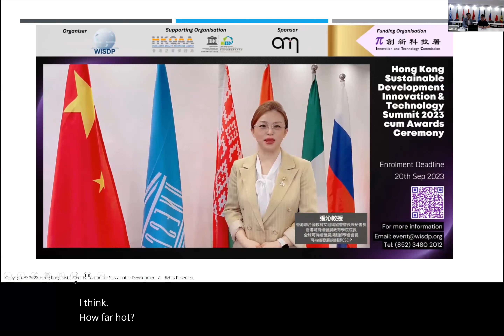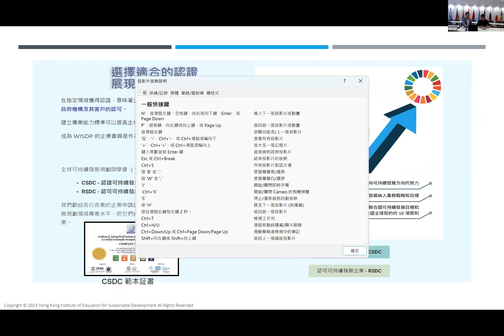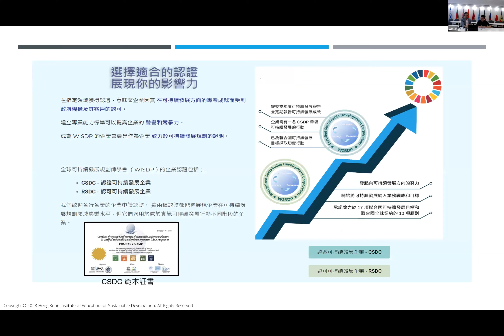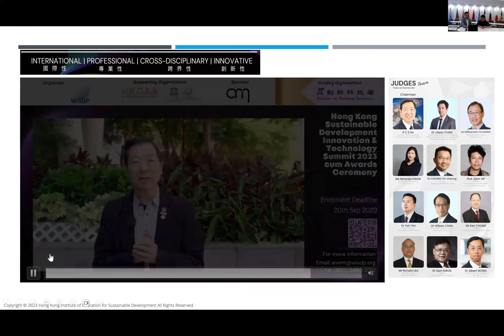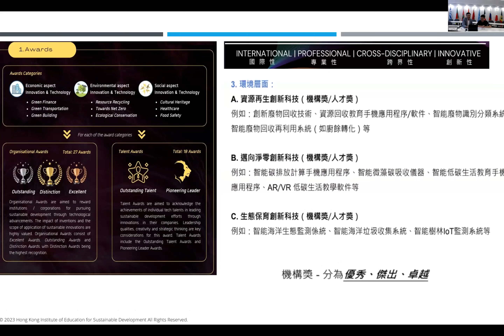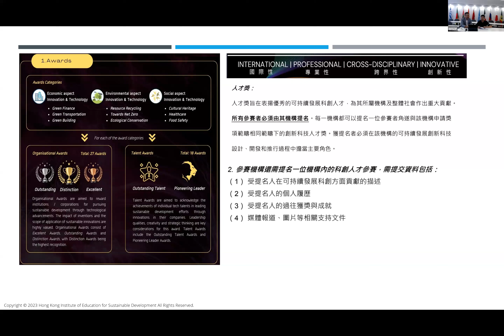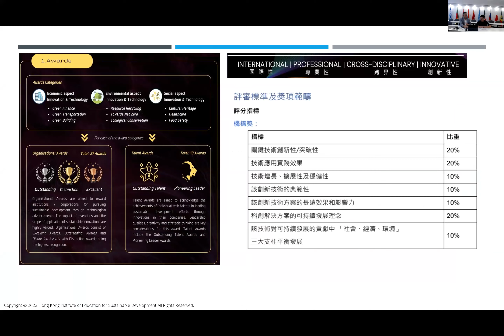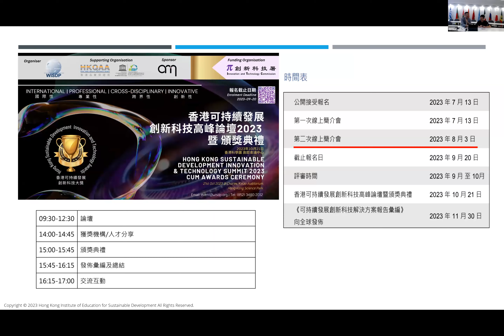香港可持續發展創新科技高峰論壇2023暨頒獎典禮-第二次活動簡介會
2015 年，聯合國通過了 17 個可持續發展目標，呼籲全球各界攜手推進社會可持續發展轉型，而企業對創新科技的應用在實現和推動可持續發展中發揮關鍵作用，是可持續發展目標9 - 產業、創新與基礎設施的核心，也為其他可持續發展目標的達成提供機遇、方法。

香港可持續發展創新科技獎由全球可持續發展規劃師學會主辦，香港可持續發展教育學院及香港品質保證局支持，香港創新及科技基金（ITF）及藝采國際企業公司贊助，旨在對各行業的機構以及科創人才進行嘉獎，以推動機構因應自身行業和業務範圍開展將可持續發展理念融入創新科技開發、規劃、應用、發展的行動。獎項包括9大範疇的創新科技機構獎及人才獎，總數高達45項，積極鼓勵及呼籲各行業機構、人才展示其創新科技在可持續發展層面的應用。

項目時間表：
2023年7月10日 - 9月20日  報名
2023年7月13日 16:30-17:30  第一次活動簡介會
2023年8月03日 16:30-17:30  第二次活動簡介會
2023年10月11日 公佈評審結果
2023年10月21日香港可持續發展創新科技高峰論壇2023（上午）
頒獎典禮（下午）
初步發佈《可持續發展創新科技解決方案報告彙編》

2023年11月30日 正式發佈《可持續發展創新科技解決方案報告彙編》